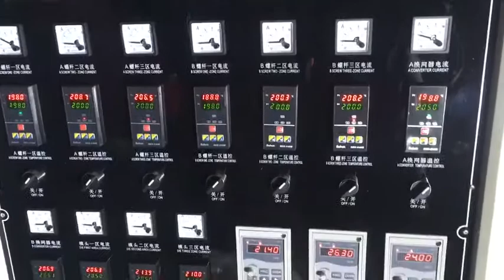Double color T-shirt bag film blown extruder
shopping bag film blowing machine
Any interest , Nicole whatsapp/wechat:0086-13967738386